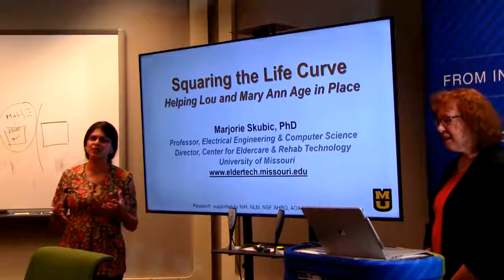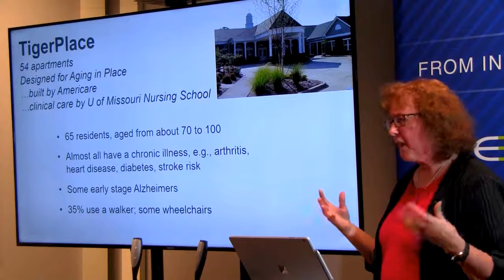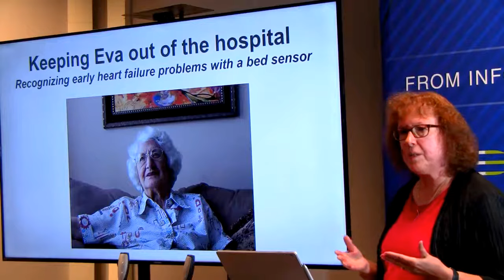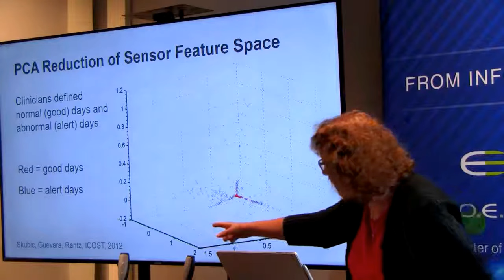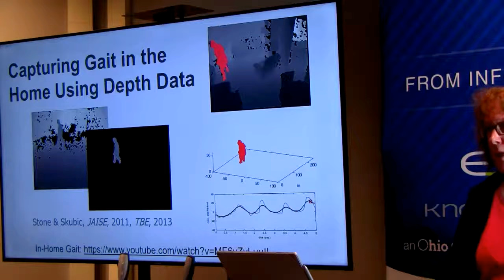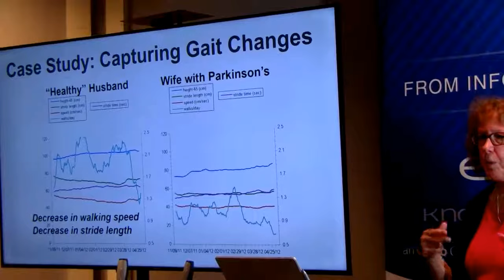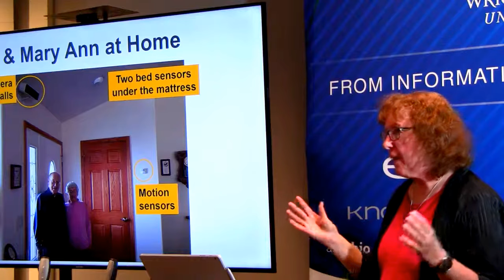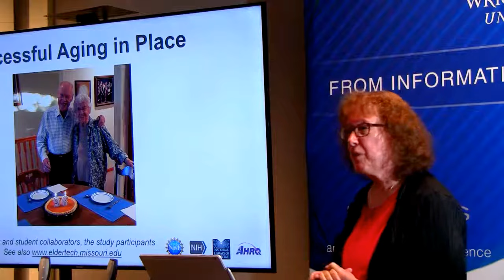Marjorie Skubic- Squaring the Life Curve:Helping Lou and Mary Ann Age in P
Abstract: Dr. Skubic will describe ongoing interdisciplinary research in the Center for Eldercare and Rehabilitation Technology at the University of Missouri. Longitudinal research studies with in-home sensing systems have shown that the sensors offer new vital signs for detecting early signs of illness and functional decline. The system provides a new paradigm for proactively managing chronic health conditions, thereby making early treatment possible and helping seniors to maintain health, function and independence. A variety of sensors have been tested, including passive infrared motion sensors, a bed sensor that captures quantitative pulse, respiration, and restlessness while positioned under the mattress, as well as fall detection and gait analysis systems using vision, radar, acoustic arrays, and depth images. Variations of the system have been installed in 15 senior housing sites in Missouri and Iowa as well as private homes in Kansas City and Columbia, MO, starting in 2005. The talk will focus on research challenges for the in-home sensor system with health alerts, especially the bed sensor system developed at the University of Missouri and methods used for capturing falls and gait parameters from depth images and tracking fall risk. Dr. Skubic will also present highlights of the center’s recent work in this area.